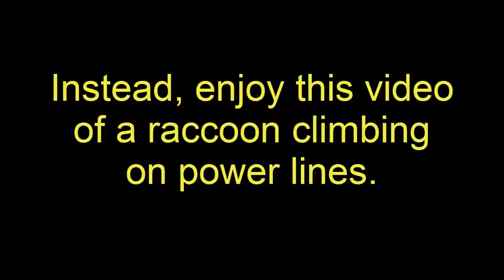Bubble Bobble - The Chinese Man is No Chinaman Episode #7 - Super Speers Brothers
Let's play games and talk. Also, let's talk wayyy too much.

In which Brendan is wayy to far to hear!

The Super Speers Brothers are:
Blake Speers
Meridoc (also known as Merry)

For Game Grumps fans and more...